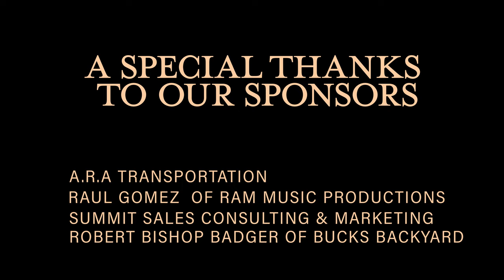Broken Arrow - "Whiskey 2 Steppin"' (Official Video)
Official Music Video for Broken Arrow's "Whiskey 2 Steppin"